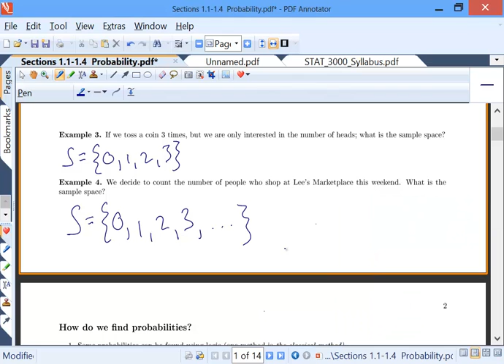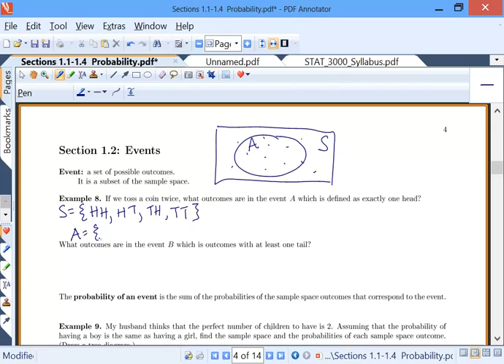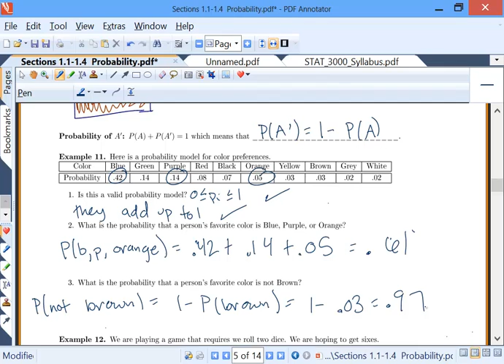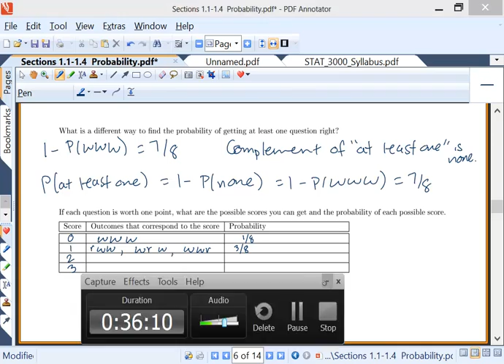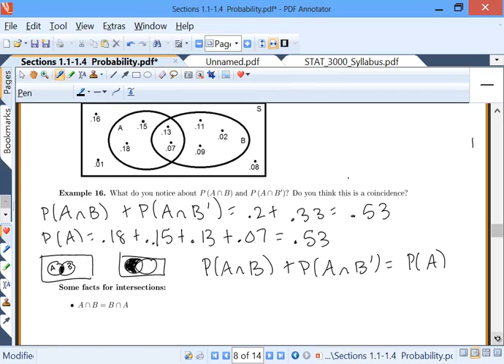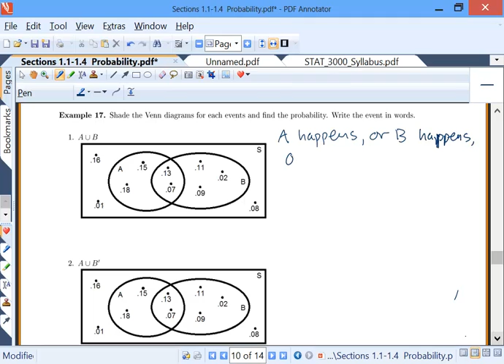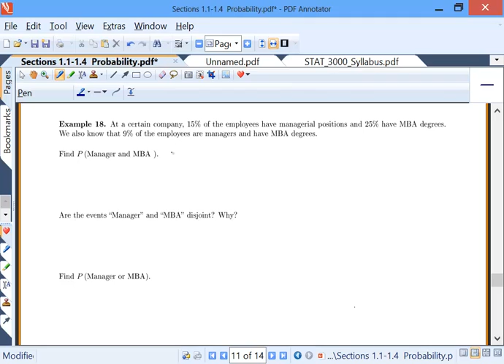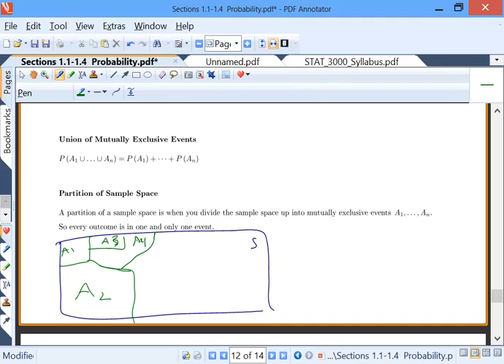Lecture 1: Probability | Stat 3000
Events
Intersections and Unions